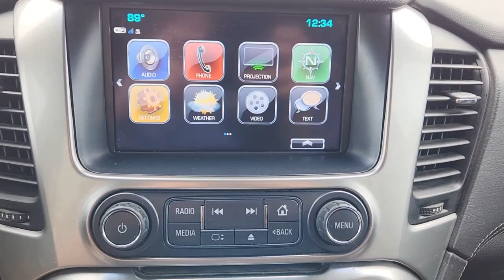2019 Chevrolet Suburban Granbury, Fort Worth, Dallas, Weatherford, Cresson N693443A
Black Used 2019 Chevrolet Suburban Premier available in 4601 E US HWY 377, Granbury, Texas at Granbury NIssan. Servicing the Granbury, Fort Worth, Dallas, Weatherford, Cresson, TX area.

Granbury Nissan
4601 E US Hwy 377

This 2019 Chevrolet Suburban comes equipped with ** Bluetooth ** Alloy Wheels ** Keyless Entry ** USB Port Suburban Premier 4D Sport Utility EcoTec3 6.2L V8 10-Speed Automatic with Overdrive RWD Black Jet Black / Mahogany Leather 10 Speakers 12-Volt Auxiliary Power Outlet (5) 170 Amp Alternator 1st & 2nd Row Color-Keyed Carpeted Floor Mats 22 6-Spoke Split Chrome (LPO) Wheels 3.08 Rear Axle Ratio 3.23 Rear Axle Ratio 3rd Row 60/40 Power Fold Split-Bench 3rd Row DVD Screen 3rd row seats: split-bench 4-Wheel Antilock Disc Brakes 4-Wheel Disc Brakes 6-Way Power Front Passenger Seat Adjuster ABS brakes Adjustable pedals Air Conditioning Alloy wheels AM/FM radio: SiriusXM AM/FM Stereo w/Navigation Apple CarPlay/Android Auto Auto High-beam Headlights Auto-dimming door mirrors Auto-Dimming Inside Rear-View Mirror Auto-dimming Rear-View mirror Automatic temperature control Black Assist Steps Black Roof Rack Cross Bars Blind spot sensor: warning Bodyside moldings Bose Centerpoint Premium 10-Speaker Surround Sound Brake assist Bumpers: body-color CD player Collapsible Cargo Area Organizer (LPO) Color-Keyed Carpeting Floor Covering Compass Delay-off headlights Driver door bin Driver Inboard & Front Passenger Airbags Driver vanity mirror Dual front impact airbags Dual front side impact airbags Electronic Cruise Control w/Set & Resume Speed Electronic Stability Control Emergency communication system: OnStar and Chevrolet connected services capable Enhanced Driver Alert Package Enhanced Driver Information Center Exterior Parking Camera Rear Floor Console w/Storage Area Fog Lamps Forward Collision Alert Front & Rear Park Assist Front anti-roll bar Front Bucket Seats Front Center Armrest Front dual zone A/C Front fog lights Front reading lights Front wheel independent suspension Fully automatic headlights Garage door transmitter Hands-Free Power Liftgate HD Radio Headphones Head-Up Display Heated & Ventilated Driver & Front Passenger Seats Heated & Ventilated Front Reclining Bucket Seats Heated 2nd Row Outboard Seats Heated door mirrors Heated front seats Heated Leather Wrapped Steering Wheel Heated rear seats Heated steering wheel High-Intensity Discharge Headlights Illuminated entry Integrated Trailer Brake Controller IntelliBeam w/Automatic High Beam On/Off Lane Change Alert w/Side Blind Zone Alert Lane Keep Assist w/Lane Departure Warning Leather Shift Knob License Plate Front Mounting Package Low Speed Forward Automatic Braking Low tire pressure warning Magnetic Ride Control Suspension Package Memory seat Memory Settings Navigation System Occupant sensing airbag Outside temperature display Overhead airbag Overhead console Panic alarm Passenger door bin Passenger vanity mirror Passive Entry System Pedal memory Perforated Leather-Appointed Seat Trim Polished Exhaust Tip Power door mirrors Power driver seat Power Folding & Adjustable Heated Outside Mirrors Power Liftgate Power passenger seat Power Release 2nd Row Bucket Seats Power steering Power Tilt & Telescoping Steering Column Power Tilt-Sliding Sunroof w/Express-Open/Close Power windows Power-Adjustable Accelerator & Brake Pedals Power-Retractable Assist Steps Preferred Equipment Group 1LZ Premier Plus Edition Push Button Keyless Start Rain sensing wipers Rear air conditioning Rear anti-roll bar Rear audio controls Rear Cross Traffic Alert Rear reading lights Rear Seat Entertainment System Rear window defroster Rear window wiper Remote keyless entry Remote Vehicle Start Roof rack: rails only Roof-Mounted Luggage Rack Side Rails Safety Alert Seat Security system Single-Slot CD/MP3 Player SiriusXM NavTraffic SiriusXM Radio Speed control Speed-sensing steering Split folding rear seat Spoiler Steering wheel memory Steering wheel mounted audio controls Sun Entertainment & Destinations Package Tachometer Telescoping steering wheel Tilt stee